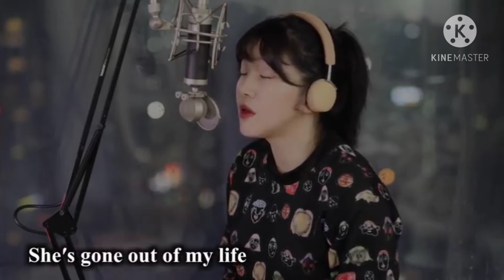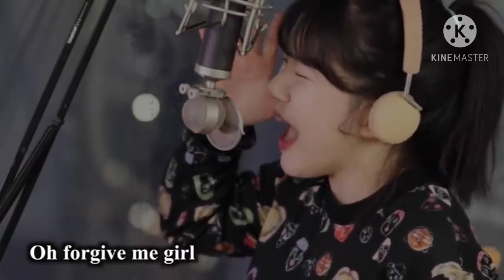bestcover Steelheart-She's gone Cover by: Bubble dia